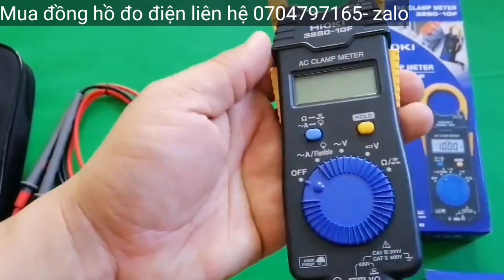Đồng hồ Hioki 3280-10F | Ampe kẹp Cao Cấp Nhật Bản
Ampe kẹp Hioki 3280-10F

*Các thông số
- ACA : 1000A
- ACV: tối đa 600V
- DCV: tối đa 600V
- Điện trở: 420 Ω đến 42 MΩ
- Đo thông mạch có chuông
- Có chức năng Hold
- Đường kính kìm đo: φ33 mm
- Độ dày kìm: 9,5 mm
- Dùng pin CR2032